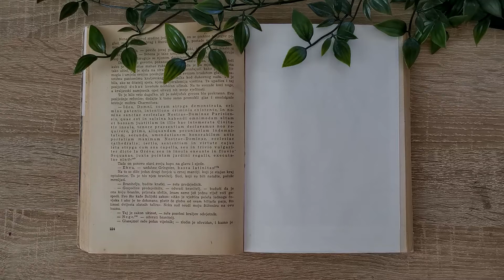Another DIY Simple & Easy Christmas Cards - Christmas Music in the background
Take out your watercolors and make these simple and easy Christmas cards!
You will need:
- Watercolor paper (250 gsm or more suggested)
- Watercolors (Any brand or type, school watercolors are fine!)
- White ink (or any kind of white color)

Optional:
- Gold and Silver metallic Watercolor

This video was inspired by lovely and talented Maremi SmallArt here on YT,

- Instagram for art, design and more creative stuff